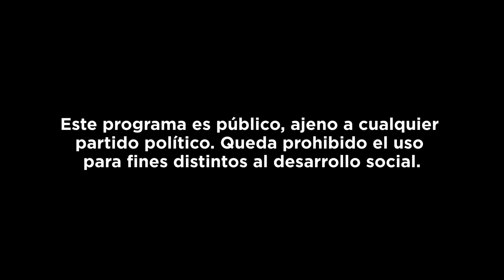Esperanza106 - RumboAlEstreno con Leiden y Renee Moi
El Teatro de la Ciudad Esperanza Iris está por celebrar su aniversario 106, y en este RumboAlEstreno, @reneemooi y @laleiden nos platican sobre Esperanza106, el extraordinadio concierto con el que, junto a @PehuencheMX y @SimonGrossmann, nos mostrarán un reflejo de la vibrante y diversa escena musical contemporánea.